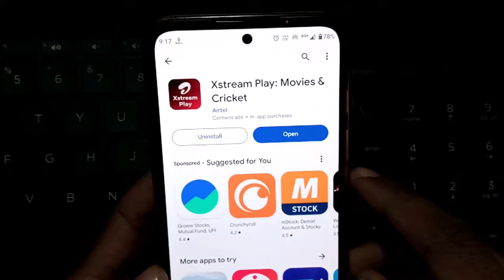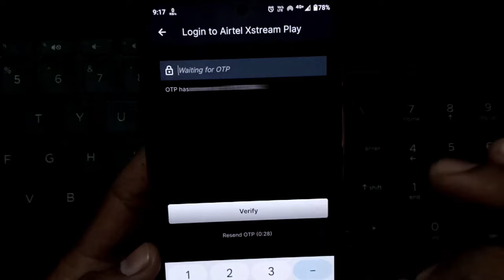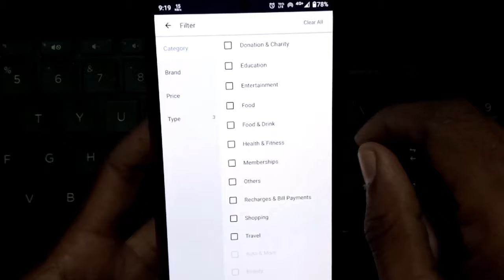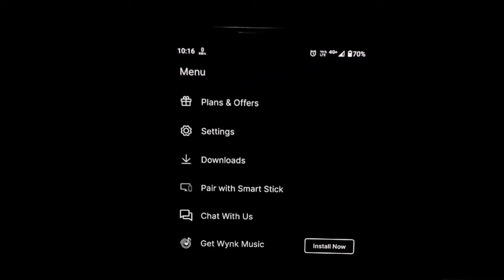Airtel Xtreme free subscription | airtel xstream free mein kaise dekhen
Hallo dosto
Welcome to TRICKY ZONE YouTube Channel.

Our some other playlst:-
Tips & tricks:-

Hastag:-

such as criticism, scholarship, and research.